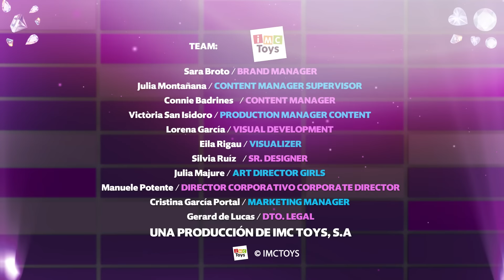💦🖐 LA SFIDA BAGNATA 🖐💦 VIP PETS 🌈💈 PARRUCCHIERE di FABIO & FABIA 💈 💇🏼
È tempo che Fabia e Fabio passino al livello successivo! Il loro canale YouTube ha riscosso un enorme successo ed è ora di offrire ai fan qualcosa in più: il VIP Pets Challenge Show è qui! È uno spettacolo online pieno di stile sulle ultime tendenze delle nostre amiche VIP Pets: gemme, fluo e fiocchi.  I nostri parrucchieri favoriti metteranno alla prova il loro ingegno e le loro abilità per mostrare agli spettatori e a se stessi di cosa sono capaci. Faranno tante sfide con alcuni ospiti davvero speciali e sfideranno i loro fan a imitarli da casa e condividere il risultato sui loro social network! È ora di divertirsi e imparare tutto sullo stile di Fabio e Fabia con il VIP Pets Challenge Show!

💈 PARRUCHIERE di FABIO & FABIA 💈